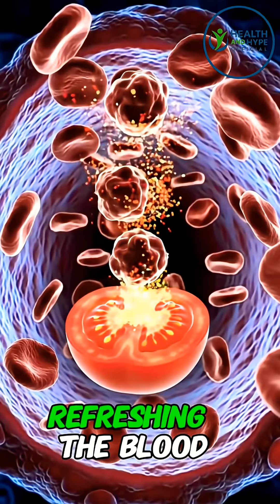“What Tomatoes Do Inside Your Body! 🍅🔥”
Tomatoes are more than just a salad ingredient — they’re packed with antioxidants like lycopene that protect your heart, skin, and eyes.
They reduce inflammation, boost immunity, and even slow aging from inside.
Discover the science behind this everyday superfood!